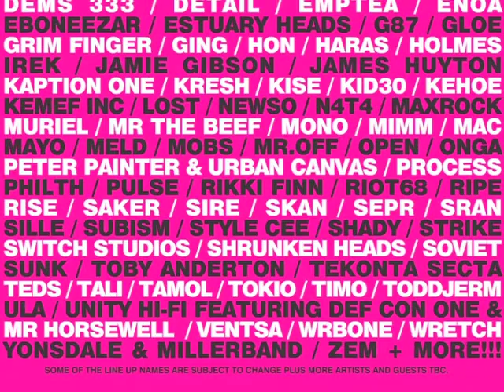notts property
Advert for the Notts Property festival 2012 (All August in Nottingham, UK)